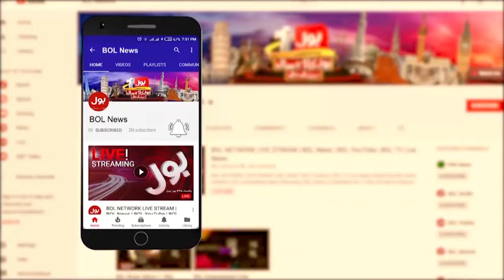Pension End? | Govt Big Decision | Shocking News For Govt Employes | Latest Updates | Breaking News